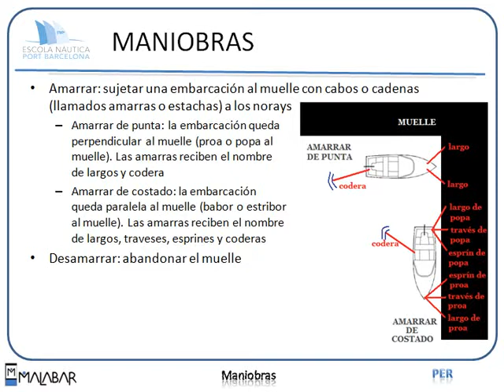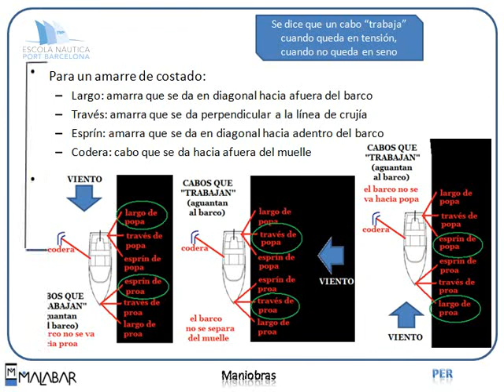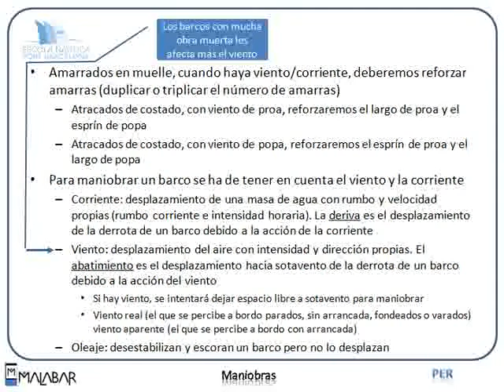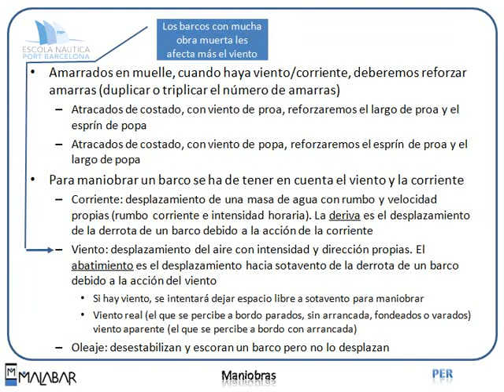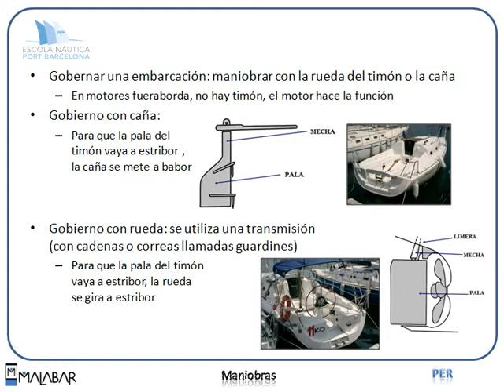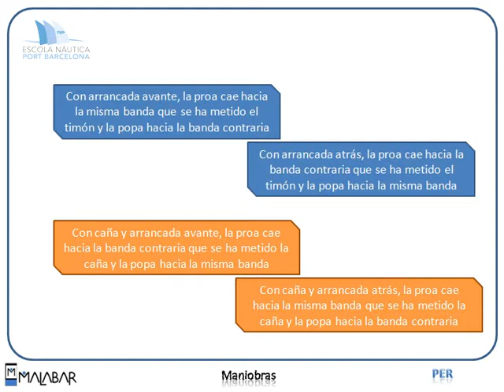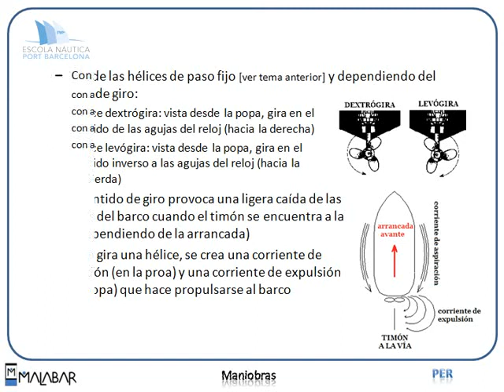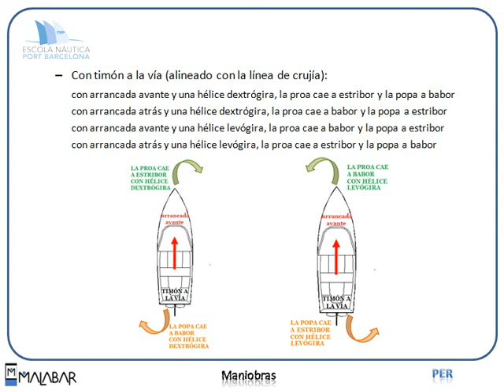PER 2.1 MANIOBRAS (Escola Port Barcelona, 2012)